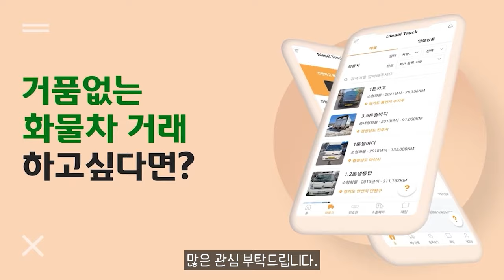테슬라가 3300만원↓이 가능한 이유